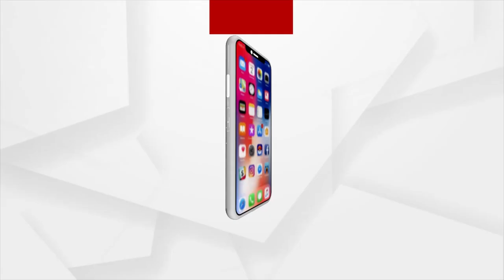Lecturers Protest Continues On Odisha; Future Of Students In Dark